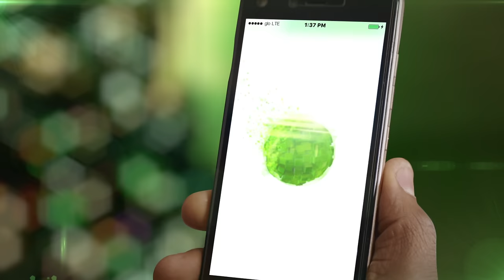Share the Spirit of the Festive Season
Season's Greetings!!!